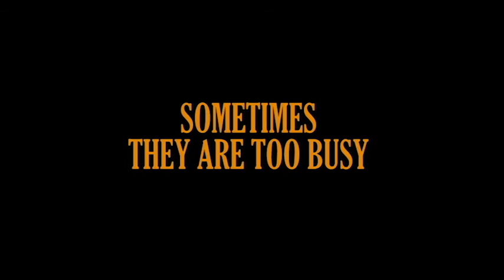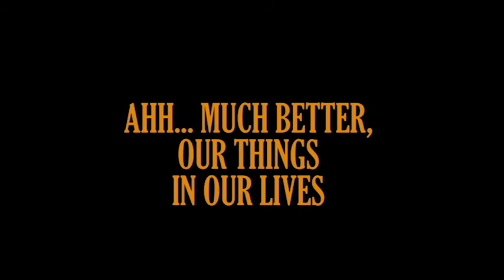BROOMSTACHE: SWEEPING BEAUTY PART 2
Our culture our lives,
How many do we have,
Those things we hold,
let's share. and be aware
of those memories and
places, kids playing,
trees swaying, cities bustling,
our culture, our culture, our culture!
'- Rich Tandiano

CONCEPT: Dino Tadiar and Desira Pesta
ACTORS: Desira Pesta, Charlie (Broomstache), Handel (Broomstache)
LOCATION: Williamsburg, Brooklyn New York